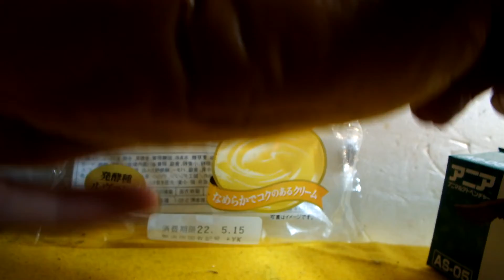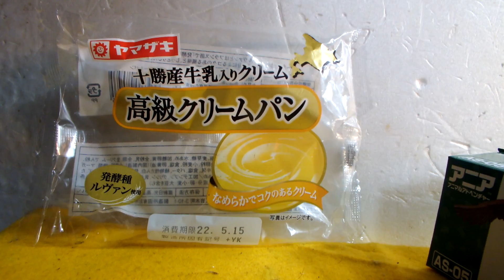514が紹介する菓子パン4弾「ヤマザキ、高級クリームパン」